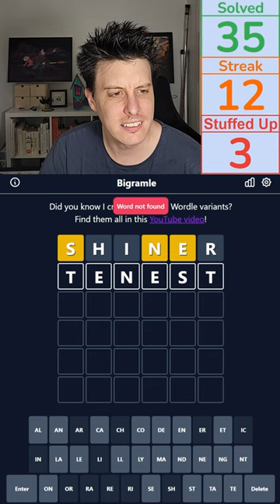Wordle but with FORCED two letter combos?| Bigramle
Feel free to suggest any and every daily game - here's an (incomplete but huge) list

Stream Schedule! Come Along and Play Together!

WED 1.5 hours: 8:00AM AEST / 6:00AM EST (TUE) / 10:00PM UTC (TUE)
FRI 1.5 hours: 12:00PM AEST / 10:00PM EST / 10:00AM UTC
SUN 3 hours: 10:00AM AEST / 8:00PM EST (SAT) / 12:00AM UTC